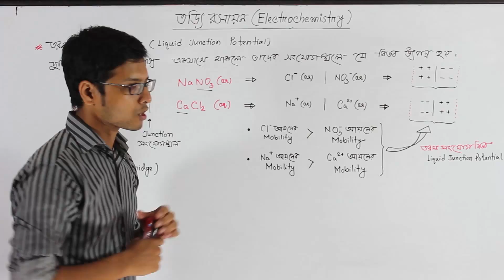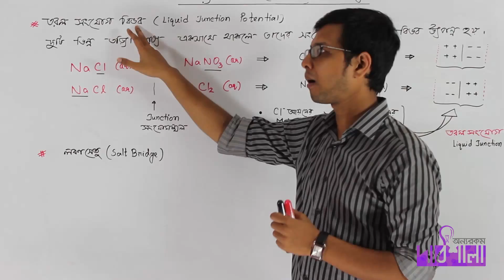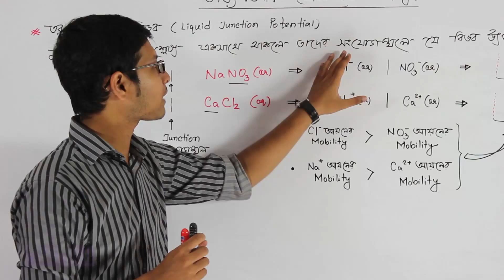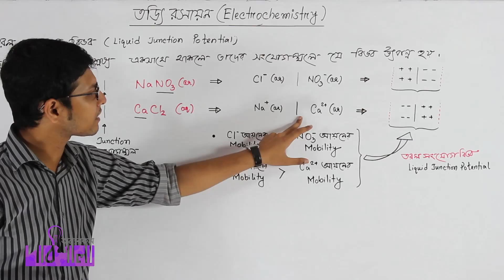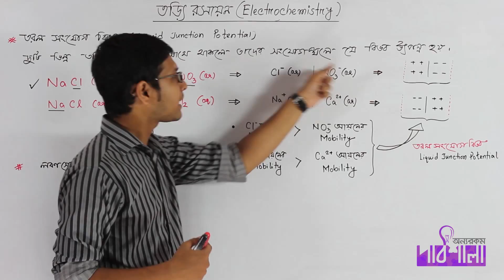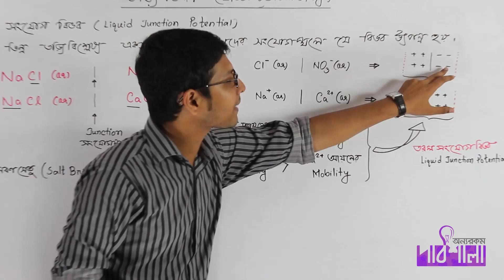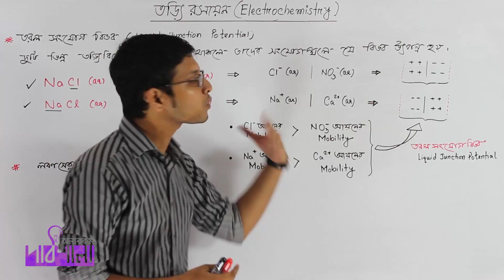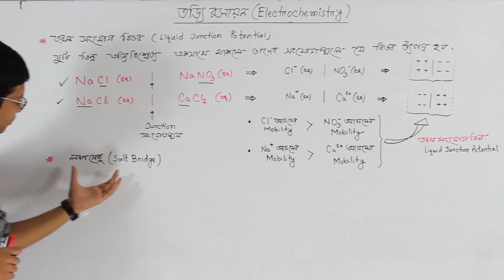04. Liquid Junction Potential | তরল সংযোগ বিভব | OnnoRokom Pathshala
Video Title: OnnoRokom Pathshala_Electrochemistry Lecture-01
Subject: Chemistry
Topic: Liquid Junction Potential
Class: HSC 2nd Year
Lectured by: Mahfuzul Hoque